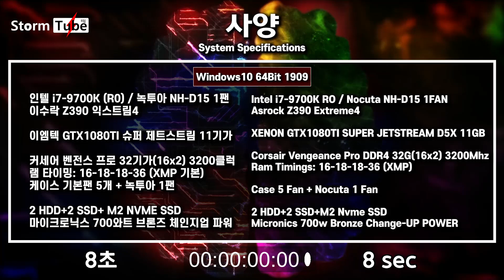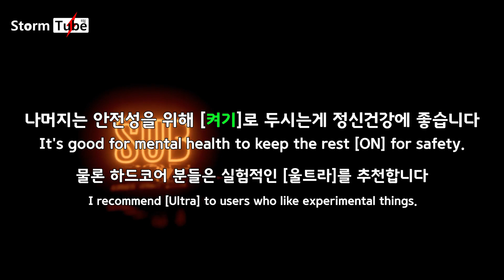오버워치 441.41 vs 441.66 벤치 [저지연 모드는 뭘로 써야되나요?] 오버워치 최적화중 하나인 저지연모드 테스트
엔비디아가 몇몇 게임에선 저지연 모드를 [울트라]로 권하고 있습니다. 실험적인거 좋아하시는분들은 써보시길 추천드리고. 다음 제 벤치부터 오버워치를 추가할 예정이라 미리 이렇게 테스트 영상을 올립니다. 실제적인 인풋렉 수치 테스트는 아직 무리입니다(장비가 없음) 죄송합니다